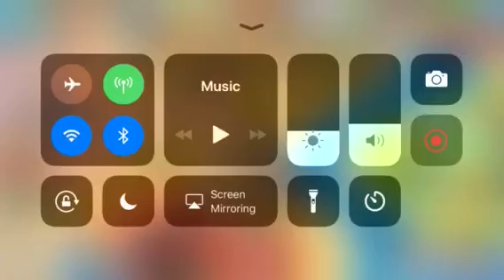Welcoming Sleepy on Disney Magic Kingdoms